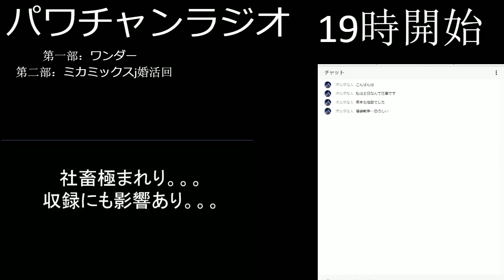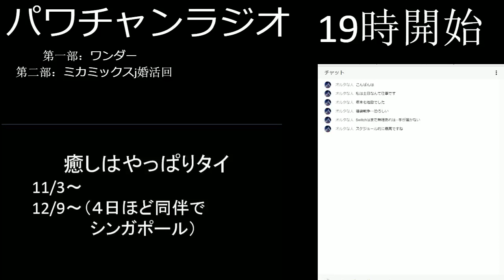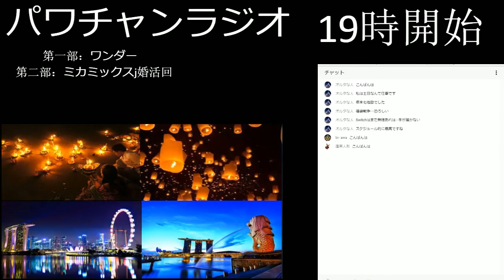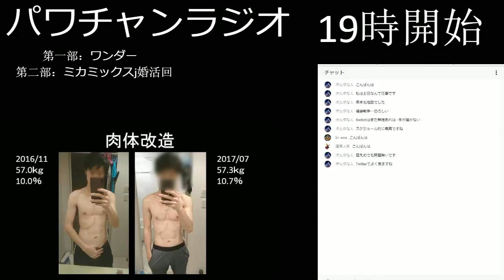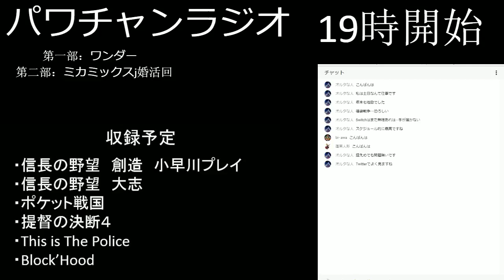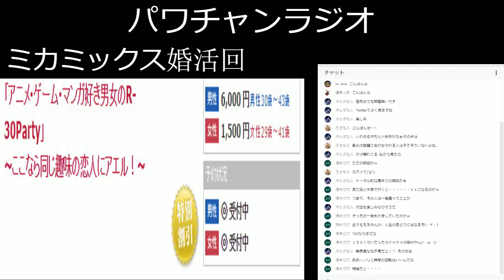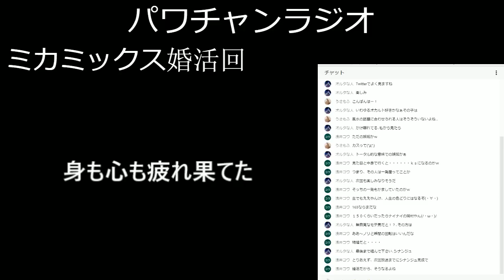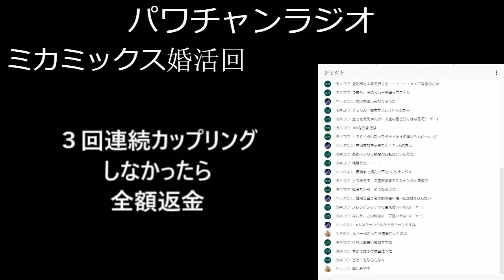【パワチャンラジオ・10月28日】第一部：ワンダーのトーク 第二部：ミカミックス婚活回